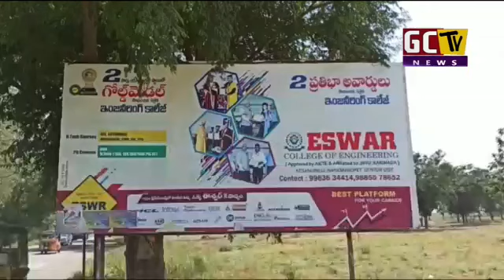RGS Software Solutions Placement Drive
RGS Software Solutions Placement Drive on 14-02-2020